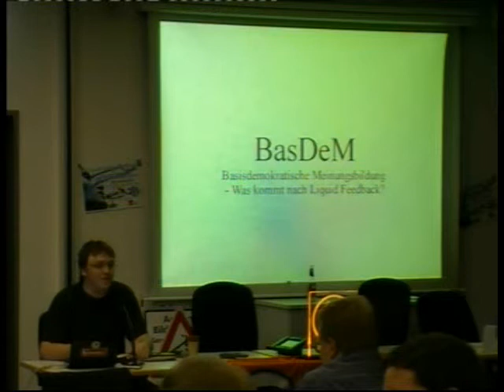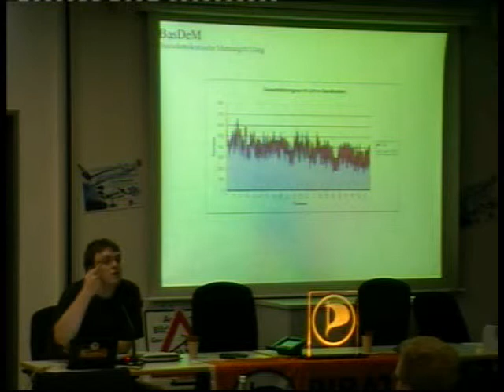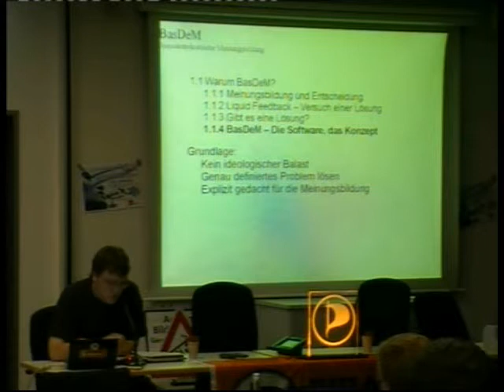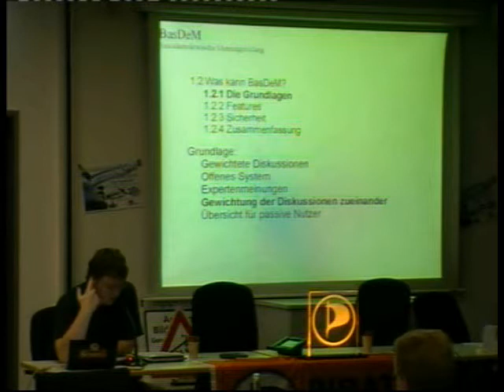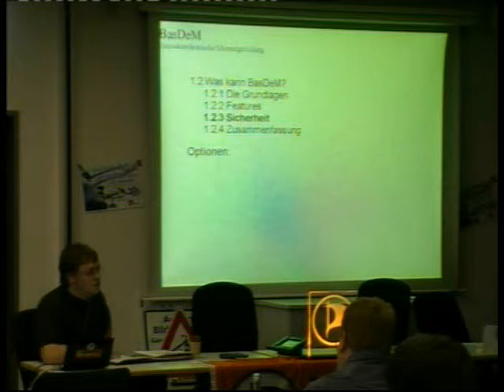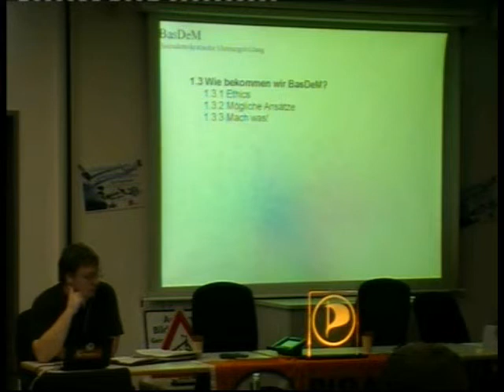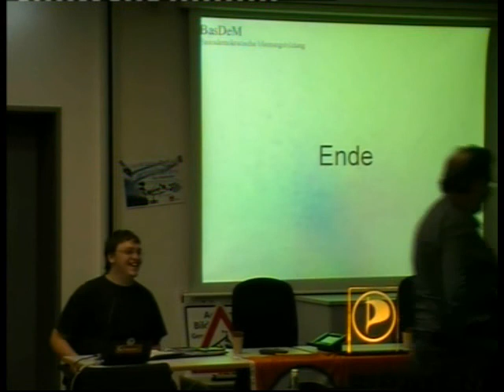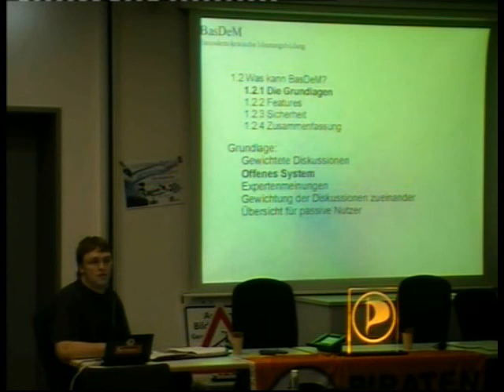nb10ka - Justus - BASDEM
Justis auf dem Nordbadentreffen in Karlsruhe am 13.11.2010
CC-BY-NC-SA Piraten-Streaming